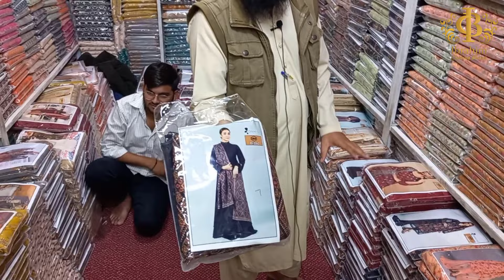Big Sale Offer Free Gift | Winter Collection | IBRAHIM Clothing Brand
this video is review Winter Collection 2022 IBRAHIM Clothing Brand Tata market factory area Faisalabad
for order #
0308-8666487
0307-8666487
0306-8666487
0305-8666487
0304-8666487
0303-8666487